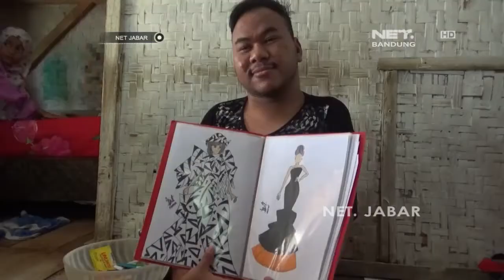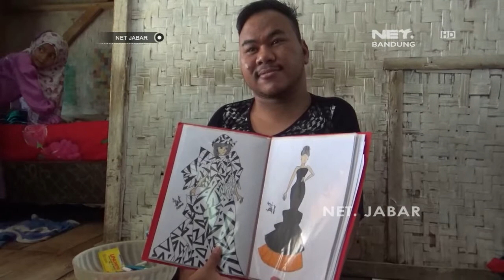NET JABAR - KARYA DESAINER DIFABEL